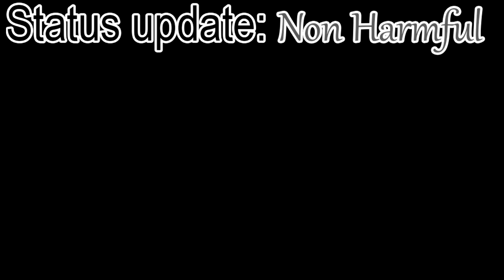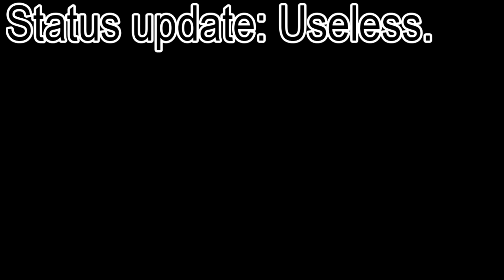Another Spooky story Perfect for Halloween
Just another spooky story, having some fun, hope everyone has a cool Halloween uwu

That child was me, right? What did he tell me? Is that why I am here? I feel like I remember it, I remember being small and a man just talked to me out of nowhere, did he make the disc?I remember a disc, answer me you stupid machine, answer at least one  question, I am tired of just being here waiting.

False